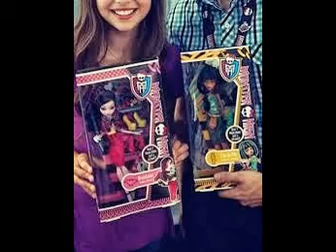MONSTER HIGH - I LOVE SHOES DOLLS OUT !!! ;D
Seriously i need one right now :)